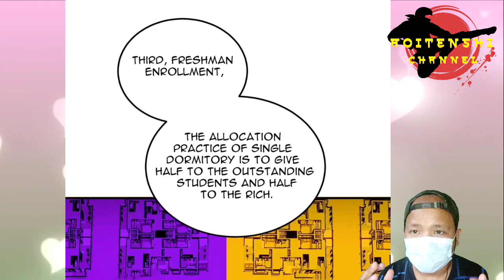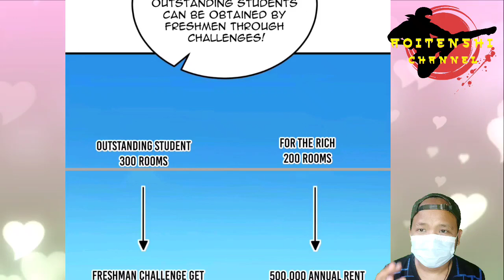New President Arrangements © Global Martial Arts Ch 176 English © AT CHANNEL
COPYRIGHT / LICENSING

Global Martial Arts Ch 176 English
Global Martial Arts Ch 176
Manhua System
Manhua Cultivation
Manhua Over Power
AoiTenshiChannel
AT CHANNEL